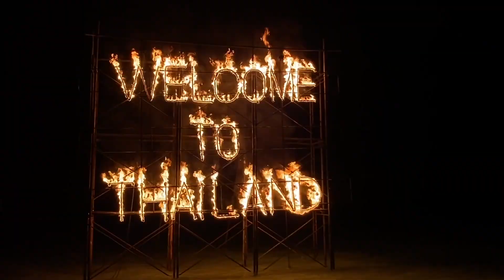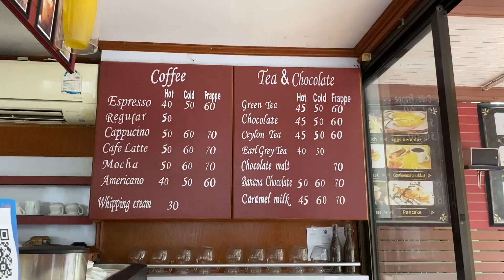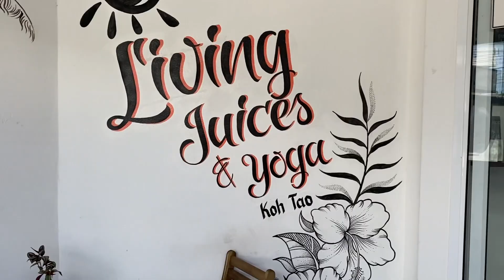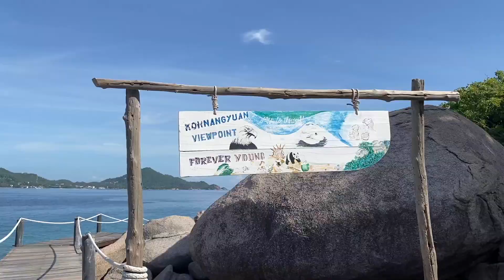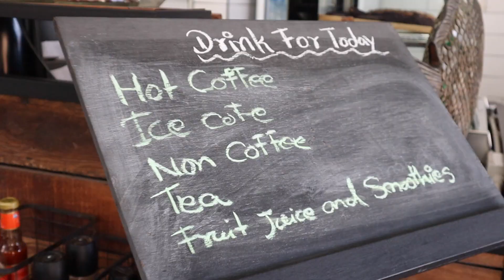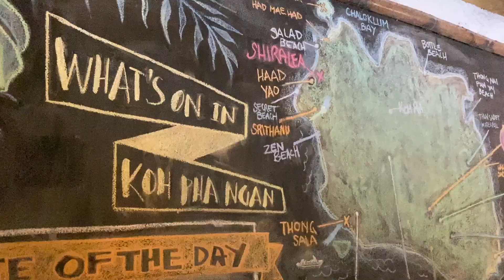Full Moon Party in THAILAND! Koh Tao + Koh Pha'ngan Travel Vlog | 2022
In part 1, I spent 3 days in Koh Samui, and now we're exploring the beautiful beaches/snorkeling waters of Koh Tao and attending Thailand's famous full moon party in Koh Pha'ngan. I LOVED IT HERE! Save $100 on this "Thai East Island Hopper" trip (or any other Contiki tour) w/ the code MORGAN